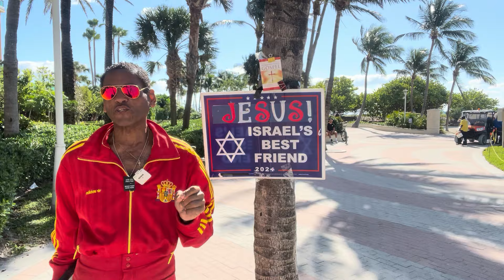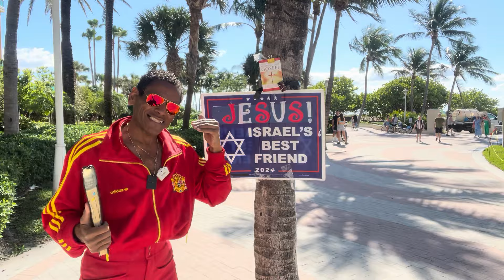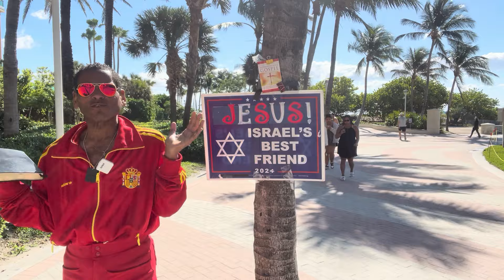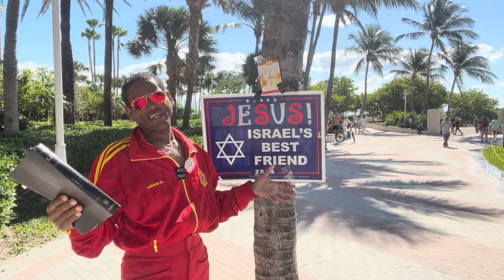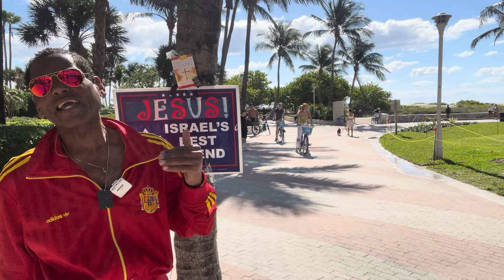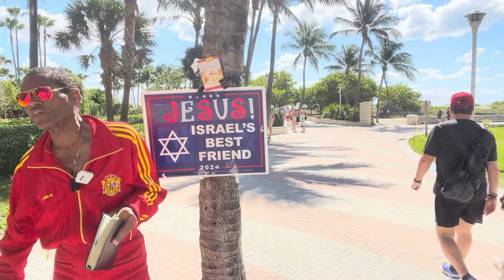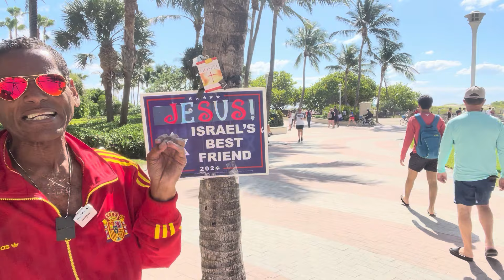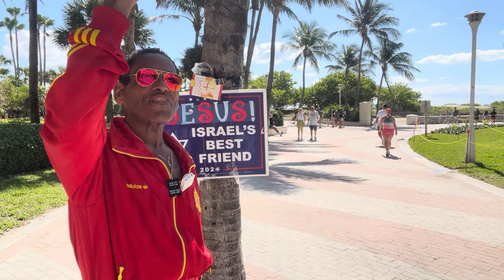THE PECULIAR DEATH😳✝️🤔 & ASTOUNDING RESURRECTION OF JESUS of NAZARETH‼️🌄😮🌅👑💥✨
The Crucifixion & Resurrection of Jesus Christ completes the Prophetic Picture of the Passover Lamb 🐑 Blood 🩸 Sacrifice and Purchases for the Human Race ETERNAL LIFE✨🌅😮‼️…find out HOW‼️ plus Red Heifer Re-built Temple Prophecy UPDATE‼️ (@ 30:20)

Also:
In depth, verse-by-verse House Church presentation :
Jesus spent 3 days and 3 nights in the grave post-crucifixion (Matthew 12:40), thus He could NOT have been crucified on a Friday since His resurrection was PRIOR to Sunrise on Sunday Nisan 17 (John 20:1-9), thus "Good Friday" and "Sunrise Easter" services are pagan traditions adopted by the Catholic Church and imposed upon Biblical Christians throughout the world;  "The 69 Weeks of Daniel" (see last week's teaching) required and predicted 5 centuries in advance the exact day that the Messiah would be presented to the Nation Israel to be the "Paschal Lamb Blood sacrifice", today still commemorated in Judaism as "the Passover". see: Daniel 9:24-26(a); Nehemiah 2:5-8, Luke 19:28-44  and Scotland Yard's Sir Robert Anderson's book : "The Coming Prince" for background;  Jesus' "Last Supper" with the Disciples was not "the Passover" (HE WAS the Passover), it was "the Preparation" Meal for the Passover see; John 13:1-2; John 14:1-3; John 18:1-3, 28-29;  John 19:1-6, 10-19, 30-34;    as well as Exodus 12:1-3, 5-8, 11-14, 17-18, 21-27 and Hebrews 9:11-12, 16, 22;  For the 3 days /3 nights to fit with the Gospel's recitation that Jesus was taken down from the Cross because the "Sabbath" was about to begin, you must understand this reference is NOT  the weekly Saturday "Sabbath" but the "Special Sabbath" (Feast of Unleavened Bread) which can fall any day of the week and in 32 AD was the Friday immediately contiguous to the Saturday Sabbath as it was every 7th year.  To recap: Jesus celebrates "Last Supper" in upper room Wednesday Nisan 13, is crucified and buried before sundown Thursday, Nisan 14, in grave Friday, Nisan 15 and Saturday Nisan 16 and is resurrected BEFORE SUNRISE Sunday, Nisan 17.  Thus 3 days and 3 nights in grave required by Matthew 12:40 fulfilled and thus "Good Friday" crucifixion is proven to be a pagan Catholic Church myth as is the Sunrise Easter Sunday myth, as that was a pagan Sun-God mythos, as Jesus was already out of the grave and resurrected PRIOR to sunrise 🌅